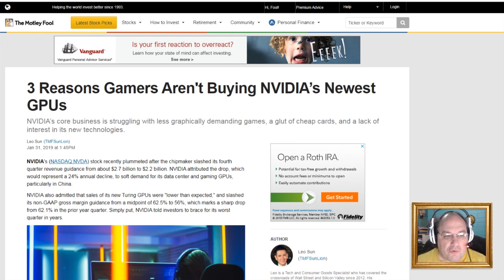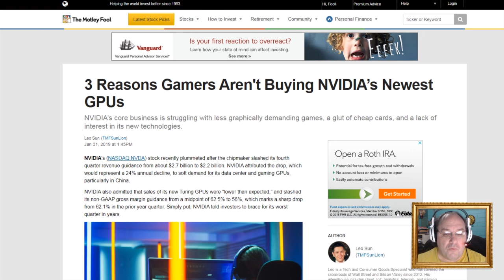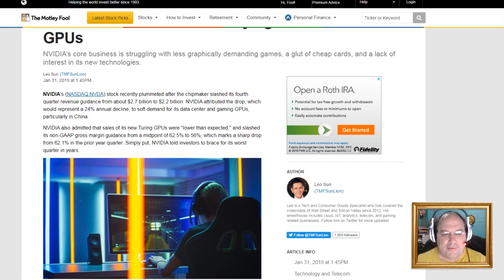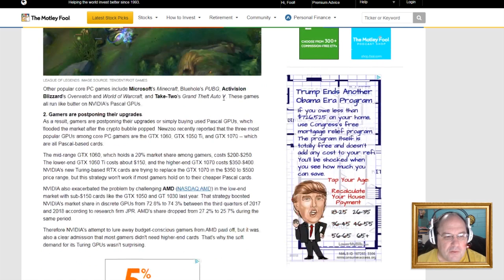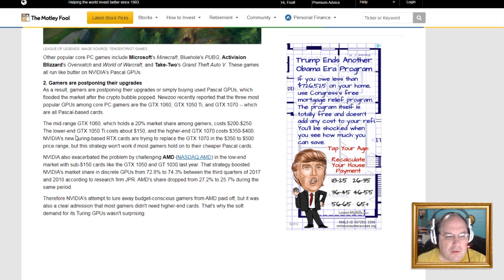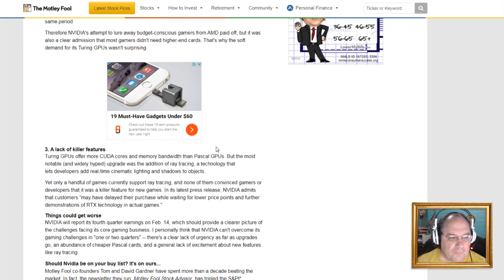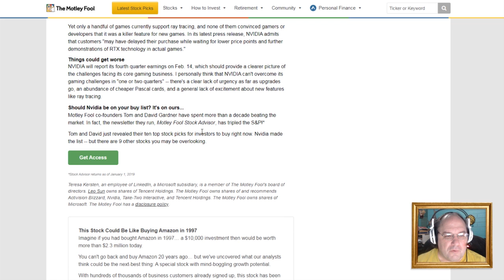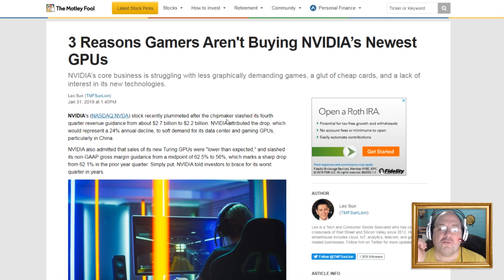Gamers care less about NVIDIA's latest graphics cards? || Shep Rambles s02e14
Do gamers really care about the latest graphics cards released by NVidia. Are they worth it? Do you have one? Are you satisfied? Let's ramble!

Video clips:
"This Seems Rushed... - GeForce RTX Review" by Linus Tech Tips